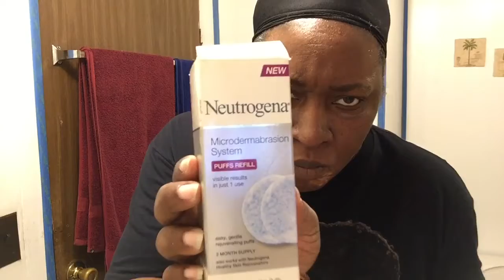NEUTROGENA SKINCARE MOISTURIZER